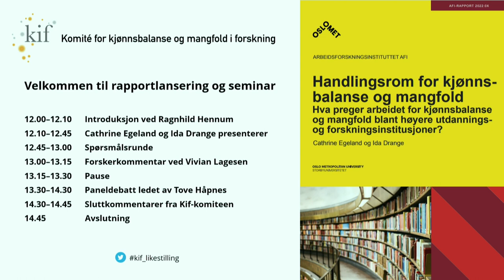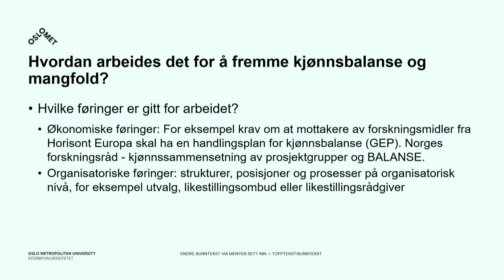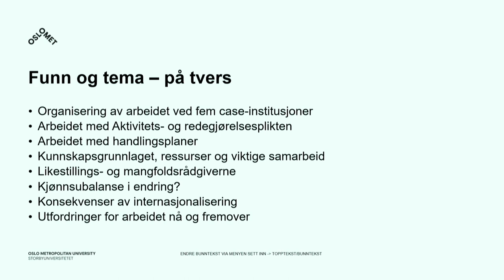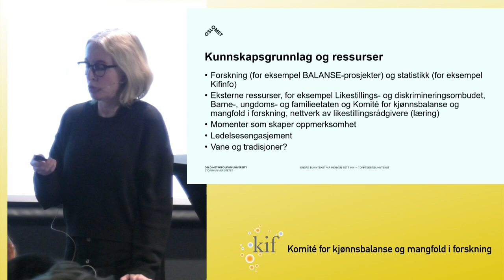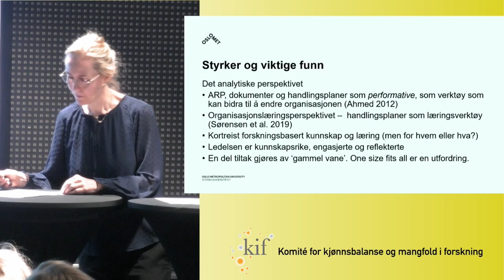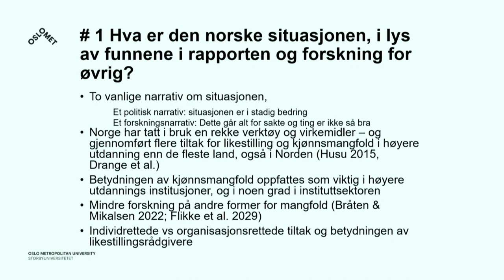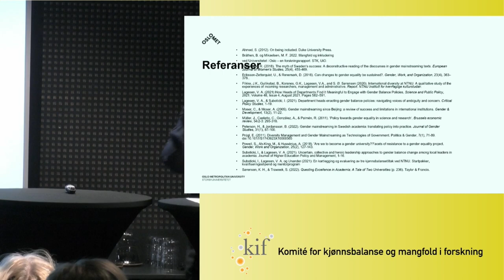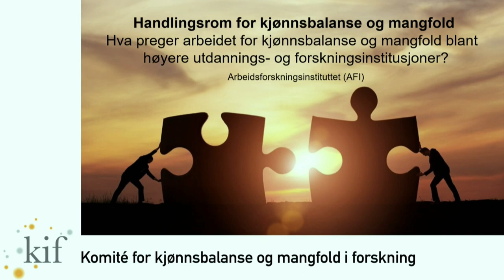Lanseringsseminar for rapporten Handlingsrom for kjønnsbalanse og mangfold.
Opptak av lanseringsseminaret for rapporten Handlingsrom for kjønnsbalanse og mangfold. Hva preger arbeidet for kjønnsbalanse og mangfold blant høyere utdannings- og forskningsinstitusjoner. Arbeidsforskningsinstituttet (AFI) har gjort en kvalitativ studie om hvordan ulike forskningsinstitusjoner organiserer sitt likestillingsarbeid. Studien ble gjort på oppdrag fra Komité for kjønnsbalanse og mangfold i forskning.
Program for seminaret:
12.00–12.10      Introduksjon ved Ragnhild Hennum​
12.10–12.45      Cathrine Egeland og Ida Drange presenterer​
12.45–13.00      Spørsmålsrunde​
13.00–13.15      Forskerkommentar ved Vivian Lagesen​
13.15–13.30      Pause​
13.30–14.30      Paneldebatt ledet av Tove Håpnes​
14.30–14.45      Sluttkommentarer fra Kif​, Camilla Røsjø og Ronald M Synnes
14.45                  Avslutning ​ved Ragnhild Hennum​
Konferansier: Heidi H Zachariassen